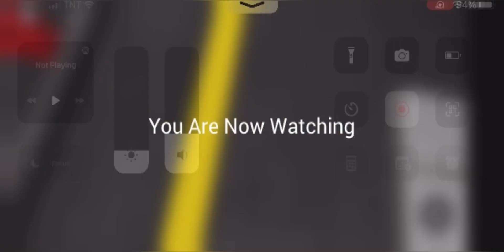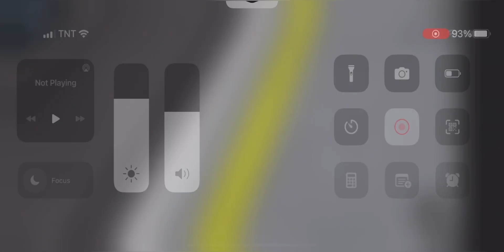(Roblox) ACS From Rainbow To Southern By JR-Series